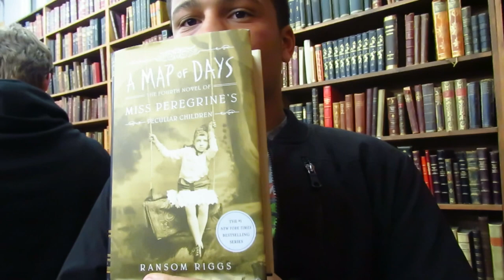Day With Zay | Steph Moore Vlog | Ransom Riggs Book Signing